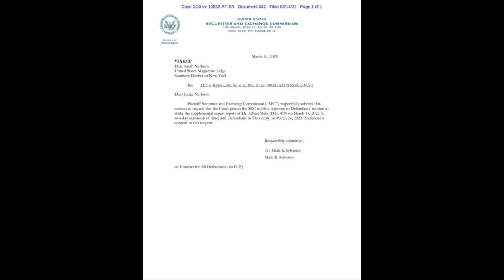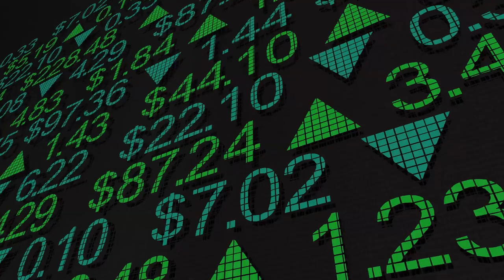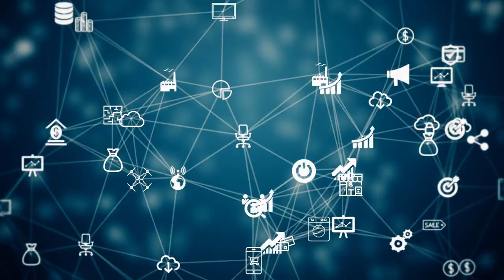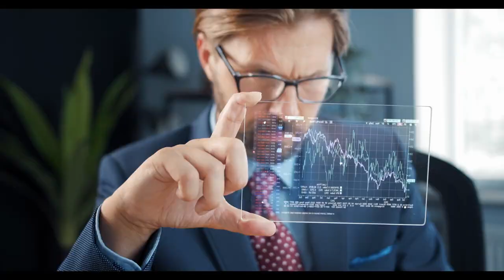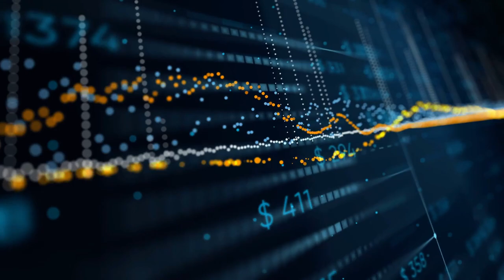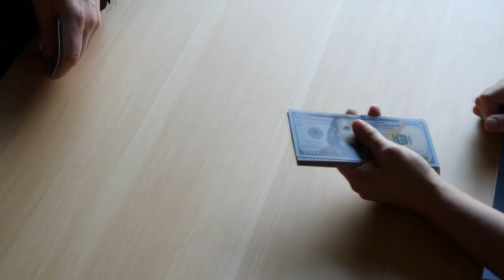XRP Hoy – La SEC Solicita Demora – Noticias de Algorand, Axie, Algo y BNB.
La sec ha solicitado otra prorroga. Ripple le da la bienvenida a 4,000 artistas. Algorand es el preferido de Limewire. BNB lanza una nueva plataforma. Axie alcanza un hito. Y Elrond adquirirá Twispay. Estas son las noticias de hoy.

00:00 Introduccion
00:28 La SEC solicita otro retraso
01:24 Ripple da la bienvenida a 4,000 artisstas
03:02 Algorand el preferido de Limewire
04:34 BNB lanza una nueva plataforma
05:44 Axie alcanza un hito
06:58 Elrond adquirirá Twispay